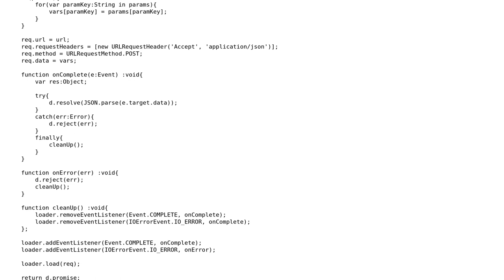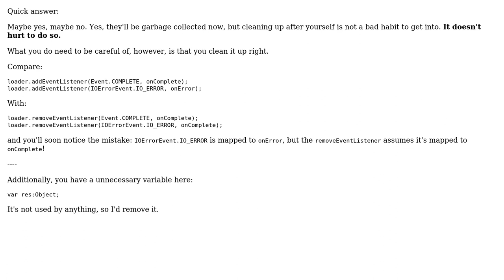Code Review: Do I need to remove these event listeners?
With thanks & praise to God, and with thanks to the many people who have made this project possible! | Content (except music & images) licensed under CC BY-SA | Music | Images & others | With thanks to user Pimgd user Jamal user Drahcir and the Stack Exchange Network Trademarks are property of their respective owners. You are responsible for your own actions.